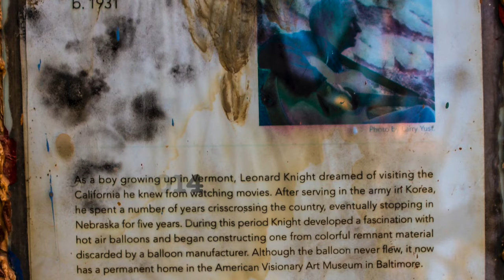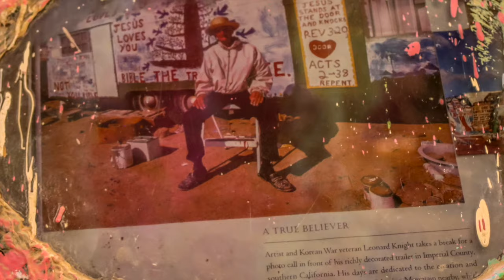Slab City & Salvation Mountain, Niland CA.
“Salvation Mountain is located in the lower desert of Southern California in Imperial County just east of the Salton Sea and about a hour and a half from Palm Springs. Salvation Mountain is Leonard's tribute to God and his gift to the world with its simple yet powerful message: "God Is Love." Leonard's passion has lovingly created this brilliant "outsider art " masterpiece resplendent with not only biblical and religious scripture such as the Lord's Prayer, John 3:16, and the Sinner's Prayer, but also including flowers, trees, waterfalls, suns, bluebirds, and many other fascinating and colorful objects. Salvation Mountain must be seen to be fully appreciated as those who have made the journey will attest. Its 50 foot height and 150 foot breadth is made totally of local adobe clay and donated paint and is truly unique in the United States and probably the world. From its Sea of Galilee at the bottom, to the big red heart in the middle, to the cross at the very top, the reoccurring theme of "Love" is everywhere at Salvation Mountain.
All Photos and editing by Jessica Chortkoff